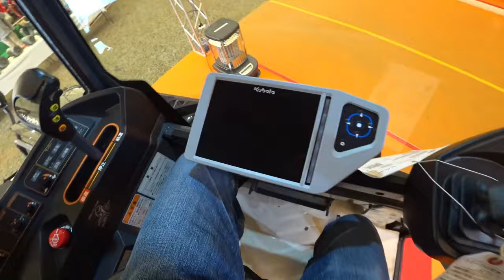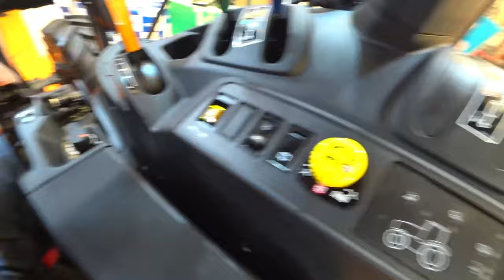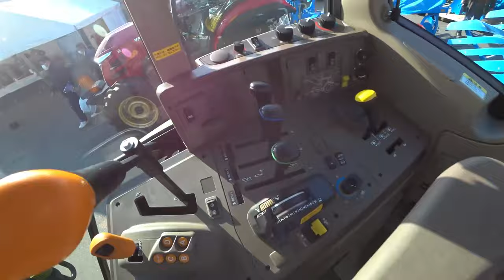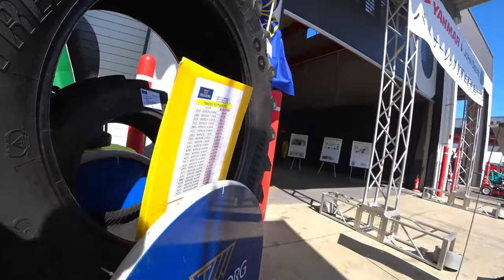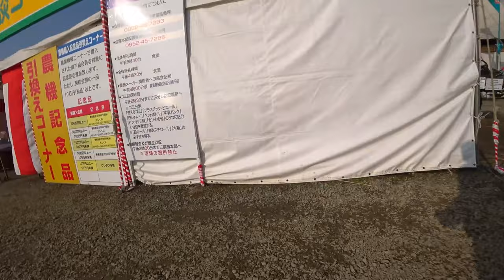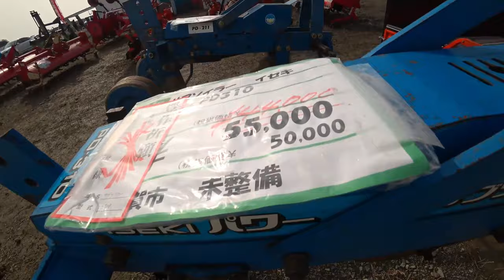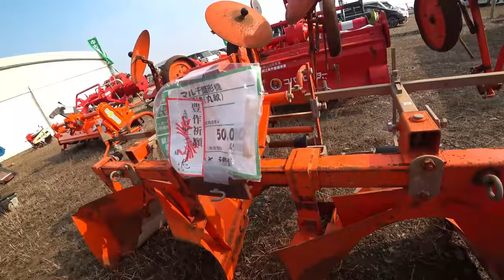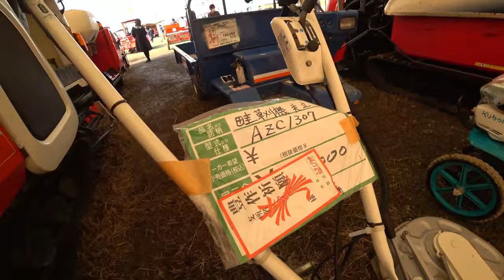【会社員実家農業手伝う】【総集編】展示会スペシャル クボタブースで見つけたコンバインはデカイDR6130キャビン内【農機具】【稲刈り】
1クボタブースで見つけたコンバインはデカイDR6130キャビン内は

2ジョンディアトラクターとヤンマートラクターの展示会でストーンクラッシャーを発見した。

3今年は展示会は開催されないと考えたんで見てくださいヤンマーとジョンディア農機具展示会

4展示会最後の風景を中古トラクターのアタッチメントでもどうですか？

5中古展示会コーナーをぶらっと人歩きクボタやイセキ、ヤンマートラクターがずらり